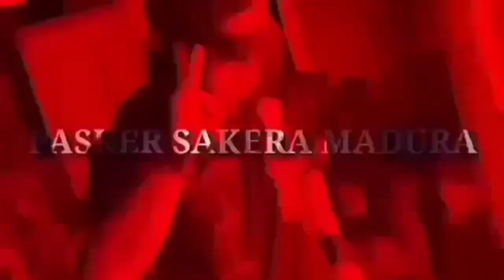Atraksi Pencak Silat IKSPI KERA SAKTI Dalam Acara Latihan Kader HMI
🦍pada kalian semua yang sudah menonton video ini, yang sudah melihat channel youtube saya
🦍salam perdamaian pencak silat seluruh Indonesia
🦍terimakasih
🦍salam jien shoo